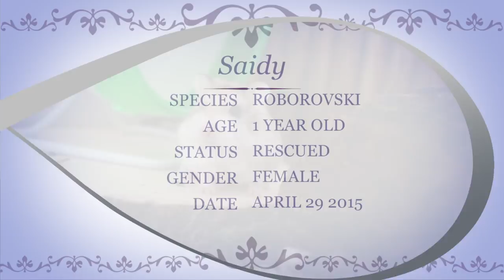Meet Saidy!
A surprise i have been keeping for a few weeks now! Welcome my little girl. Saidy! The name is unique and she has very sweet personality. She is very shy since she wasn't cared and handed properly before but now we are on a road to repair and happy faces!